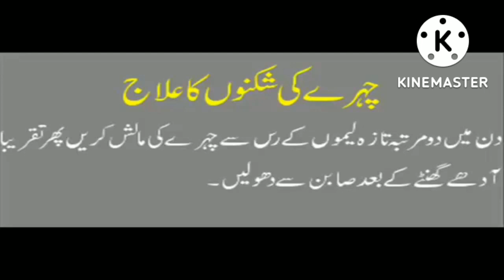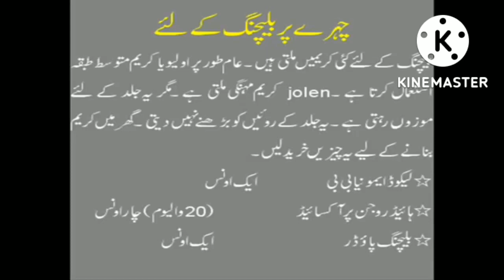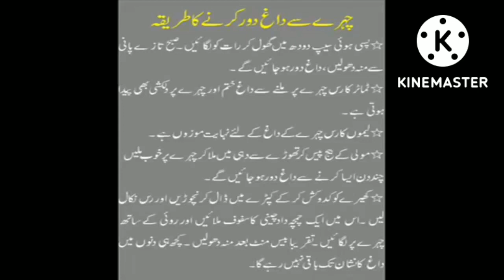Home remedies for Face l health tips for skin